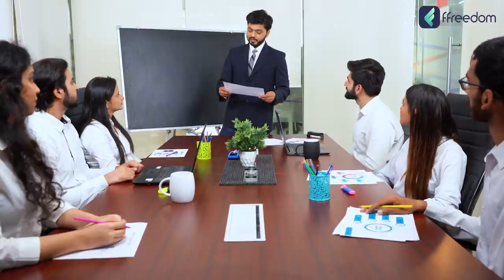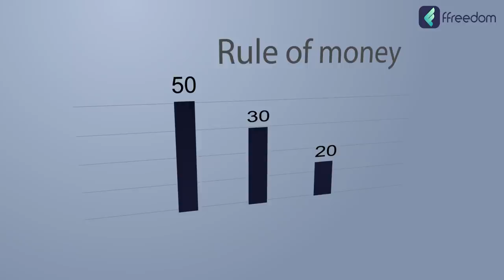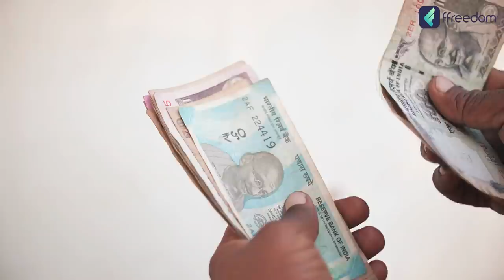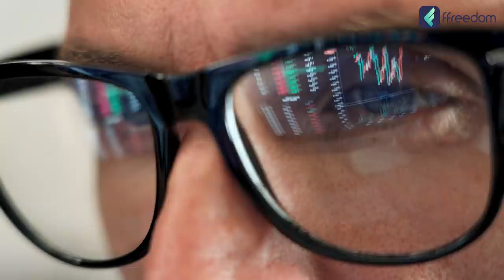50 30 20 Rule of Money in Kannada - How to Manage Money with 50-30-20 Rule? | Shesha Krishna